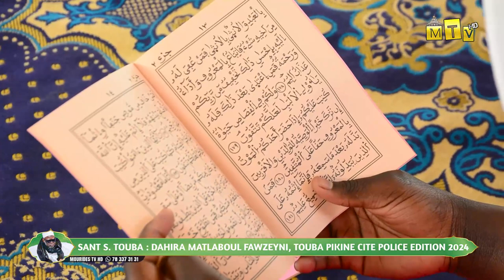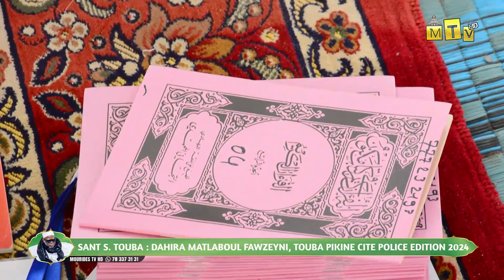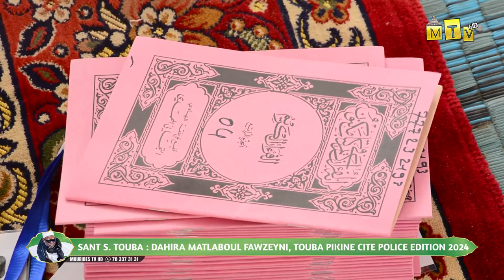NDIANGOUM ALQURAN : BISSOU SANTE S. TOUBA DAHIRA MATLABOUL FAWZEYNI PIKINE CITÉ POLICE EDITION 2024